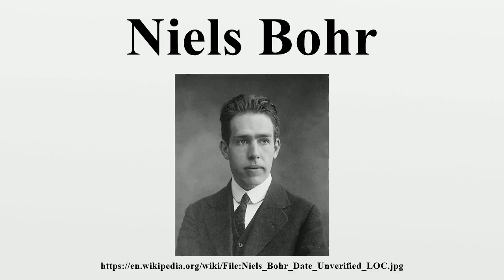Niels Bohr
Niels Henrik David Bohr (Danish: [nels ˈb̥oɐ̯ˀ]; 7 October 1885 – 18 November 1962) was a Danish physicist who made foundational contributions to understanding atomic structure and quantum theory, for which he received the Nobel Prize in Physics in 1922.Bohr was also a philosopher and a promoter of scientific research.

Image-Copyright-Info